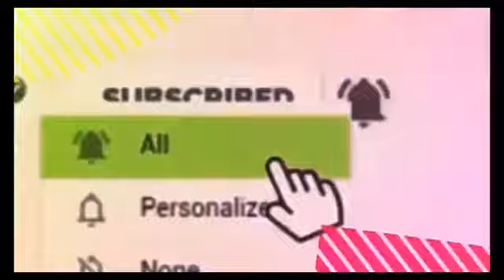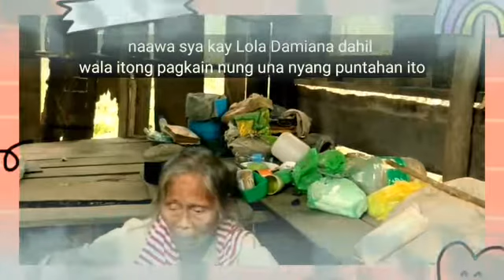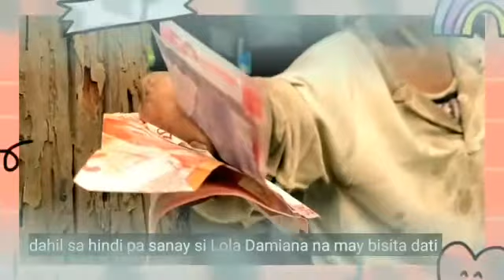TOP 10 FUNNIEST VIDEO NI LOLA DAMIANA🤣🤣🤣@ KUYA VAL SANTOS MATUBANG MAPAPAIHI KAYO SA KATATAWA🤣🤣😂😂